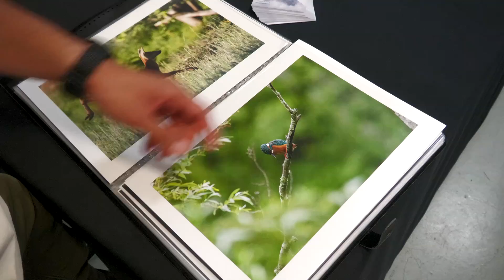Elias : « J’ai bien aimé la formation photo à Spéos »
Elias Neil est diplômé de la formation Photographe RNCP niveau 7 en 2 ans de Spéos

Spéos, L’école photo-vidéo-CGI, est une école de référence dans les métiers de la photographie. Leader de l’enseignement supérieur de la photographie professionnelle en France, Spéos est classée dans le Top 5 des meilleures écoles photo au monde. Depuis 1985, Spéos prépare les étudiants aux exigences actuelles du marché et les accompagne pour faire d’eux des photographes accomplis, dans le domaine de leur choix. Spéos propose plusieurs types de formations en français et en anglais, à Paris et à Londres, allant de 5 mois à 3 ans et abordant tous les thèmes de la photo professionnelle : le photojournalisme, le studio, la photo de mode, le traitement et la gestion des images numériques, l’identité visuelle.

Spéos protège le patrimoine mondial de la photo avec le musée de l’invention de la photographie : la Maison Nicéphore Niépce, qui a reçu le label « Maison des Illustres » par le Ministère de la Culture en 2013, avec le parrainage de l’Académie des Sciences et de l’Académie des Beaux-Arts.

À tout moment, vous êtes les bienvenus pour venir visiter l’école, il suffit de prendre rendez-vous !

Si cette vidéo vous a plu, ou vous a permis d’en apprendre plus sur la photographie et Spéos, abonnez-vous à la chaîne, likez-la 👍  et partagez si vous pensez qu’elle peut être utile à d’autres personnes ! Et n'oubliez pas de cliquer sur 🔔  pour recevoir les prochaines vidéos !